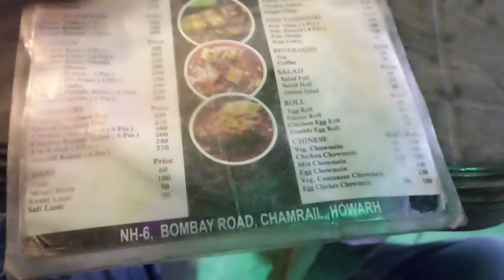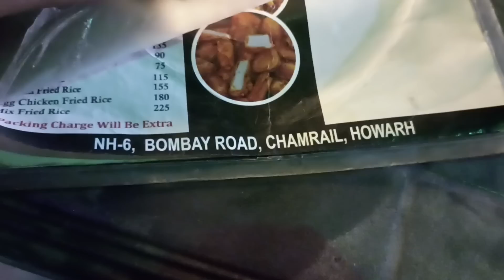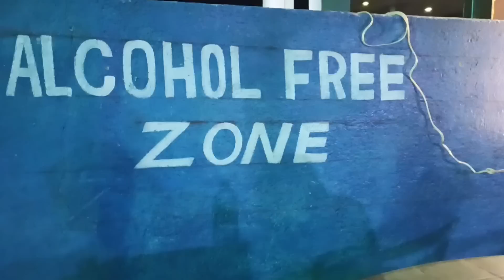Mera Area Ka Famous Dhaba 🤩|Restaurant's Mein Nehi Milega aisa Paneer/Chicken Butter Masala 😋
Do Follow ↩️